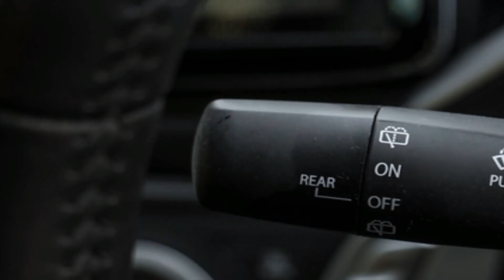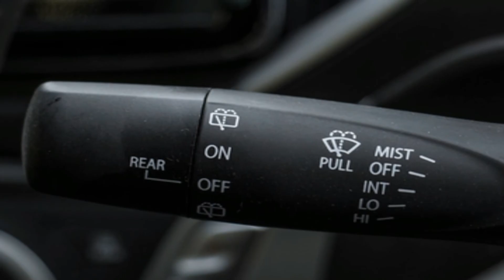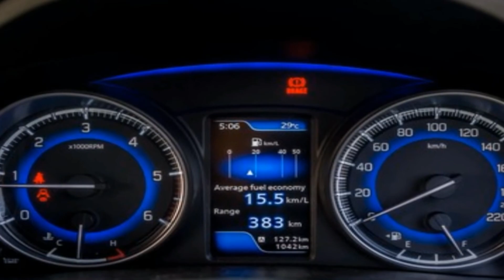2016 Maruti Suzuki Baleno Review :: New Car In India :: Tech Blogs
maruti suzuki baleno 2016 review tech blogs